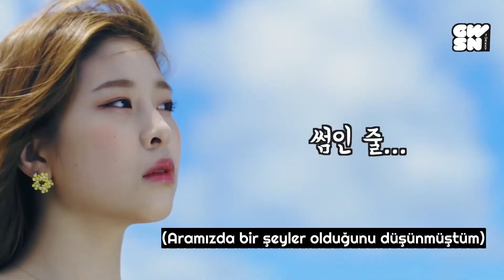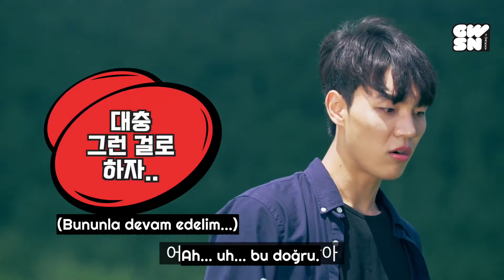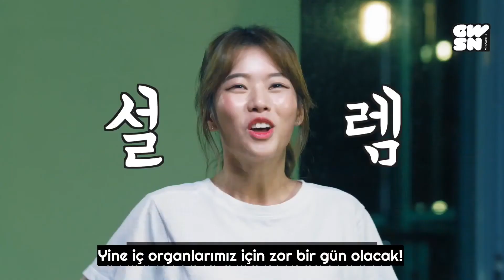[Türkçe Altyazılı] GWSN MINJU Web Drama Color Prison | 6. Bölüm